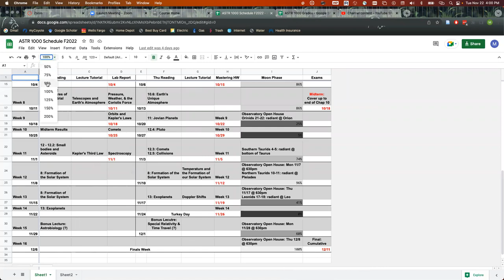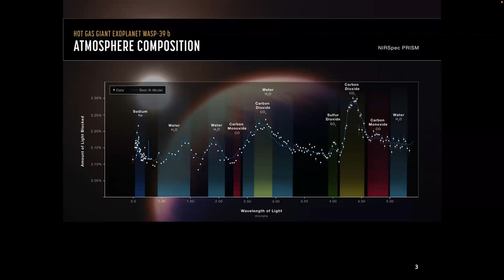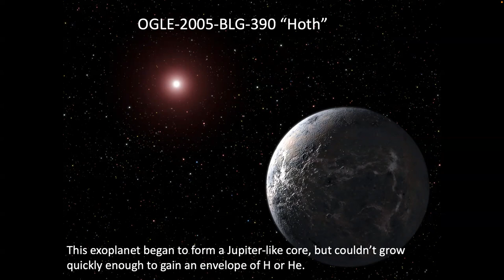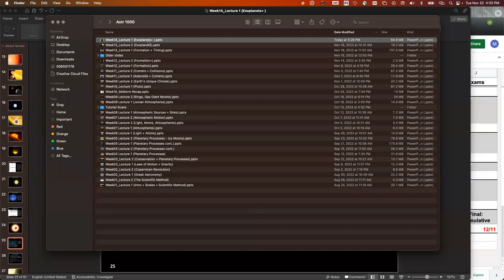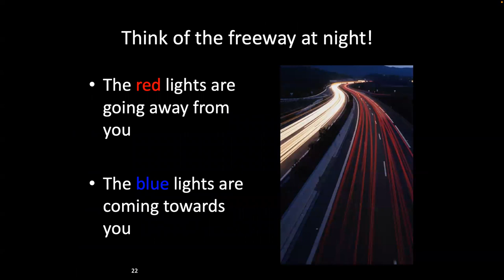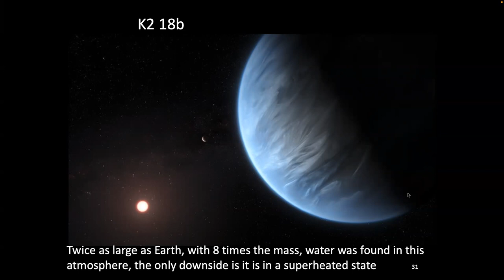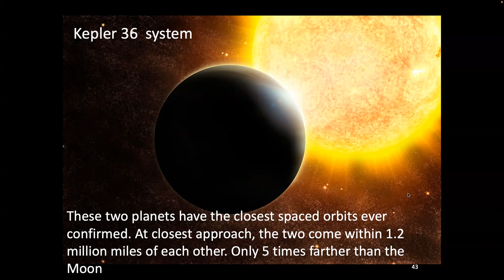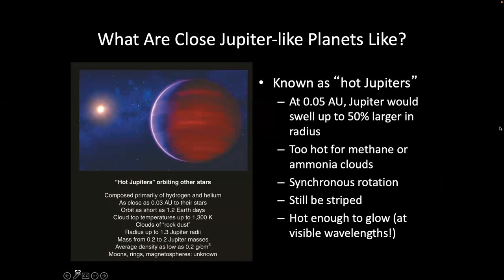ASTR 1000: Exoplanets + (Lecture 27)